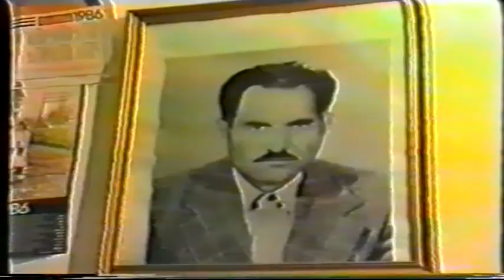Bajrush Doda Hajdar Doda Kadri Moni Këng Folklorike Vitet 80-a Komplet Dvd